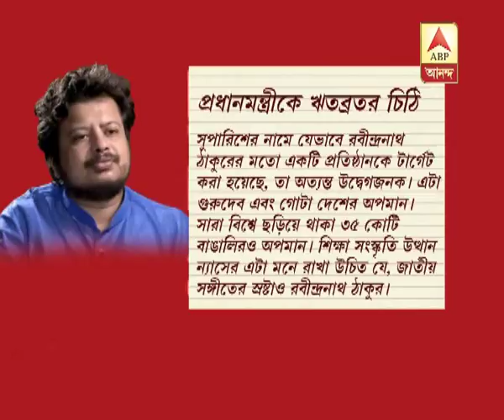RSS’ Dina Nath Batra wants Rabindranath Tagore’s thoughts, Urdu words removed from NCE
RSS’ Dina Nath Batra wants Rabindranath Tagore’s thoughts, Urdu words removed from NCERT textbooks